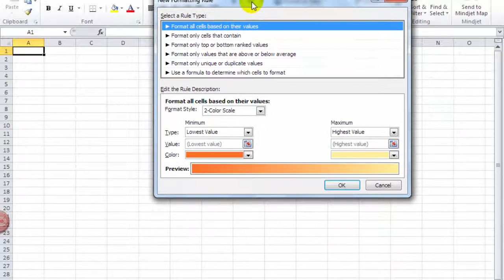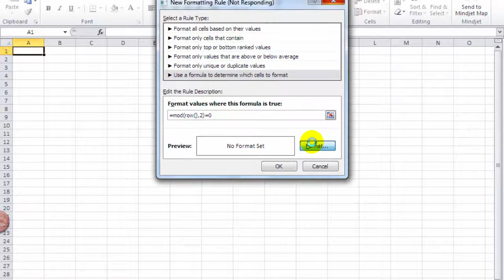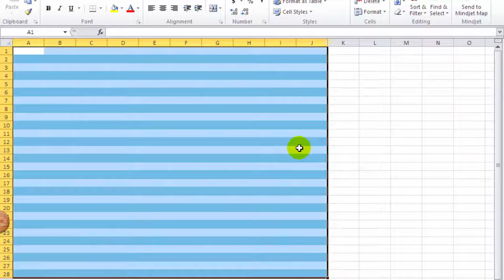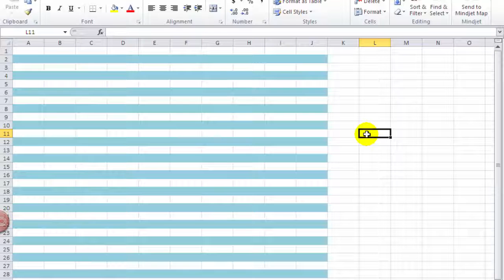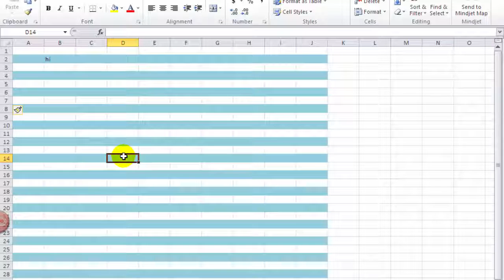Alternate Colored Rows in Excel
Using Conditional Formatting